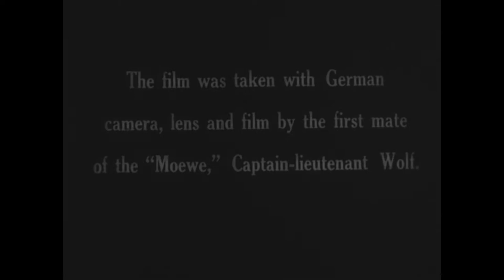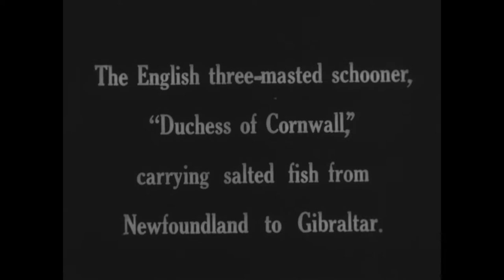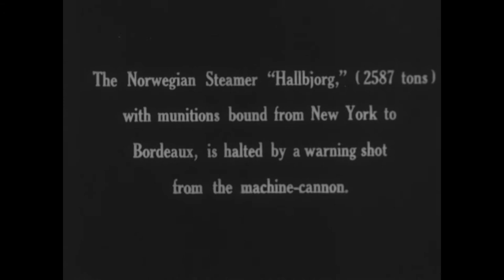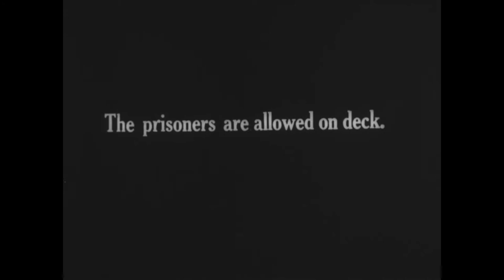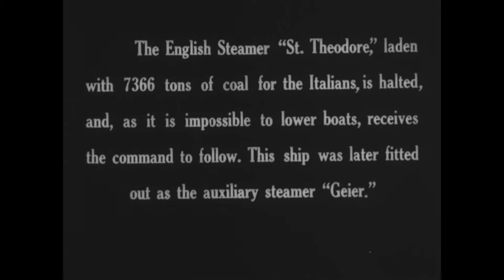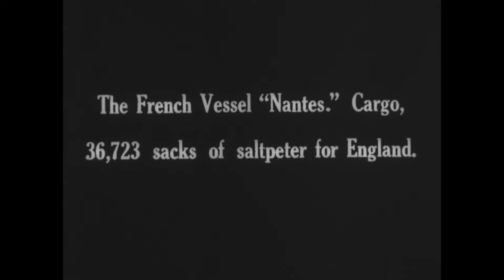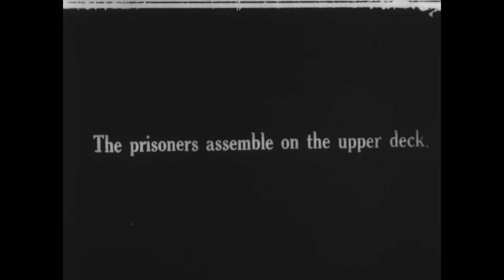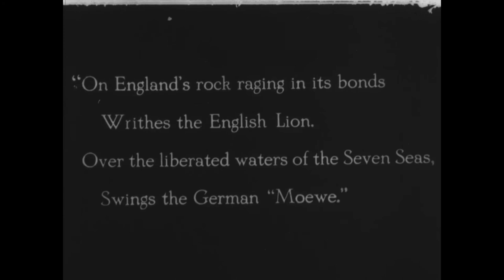S.S. MOWE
German films of the commerce raider Mowe. The British schooner Duchess of Cornwell, the British steamers Cambrain Range, Georgic, Yarrowdale, St. Theodore, the Norwegian steamer Halljork, and the French steamer Nantes are halted at sea by the Mowe. German crews man the captured ships and some enemy crew members are transferred to the Mowe. The Nantes is scuttled. The Mowe returns to a German port and her commander, Count Dohna, is greeted by German naval officers.

From: Series: Historical Films, ca. 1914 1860 - ca. 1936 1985
localIdentifier: 111-H-1165
naId: 24670